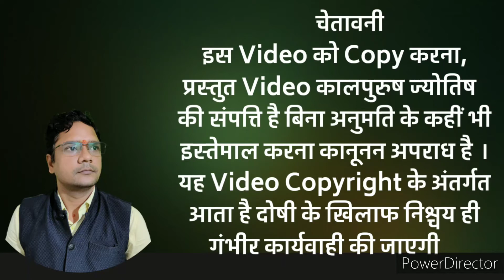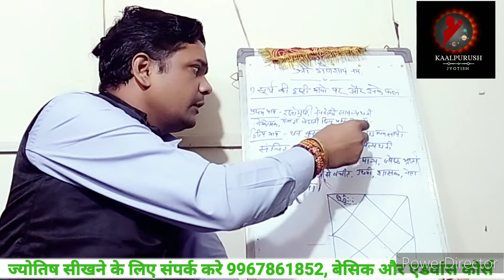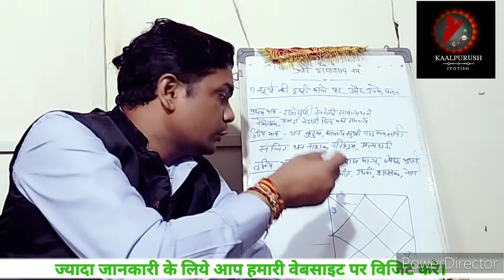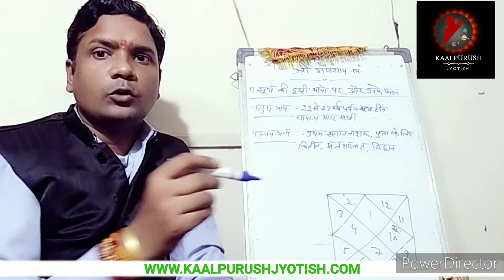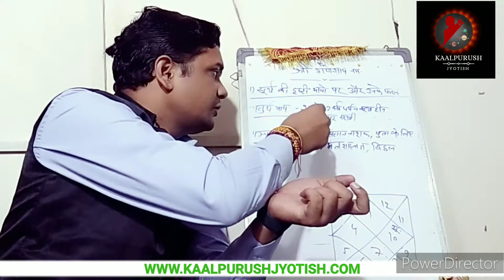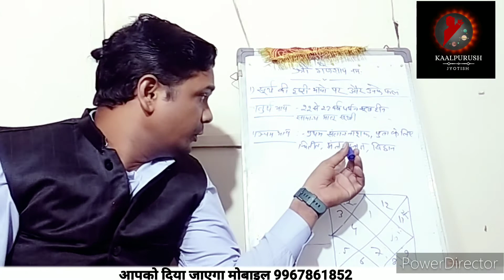सूर्य की दृष्टि कौन कौन सी होती है|पंचम भाव में सूर्य क्या फल देता है